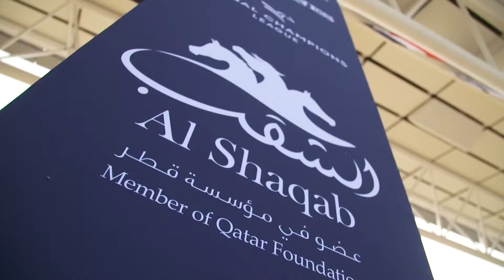Doha 2021 | Postcard